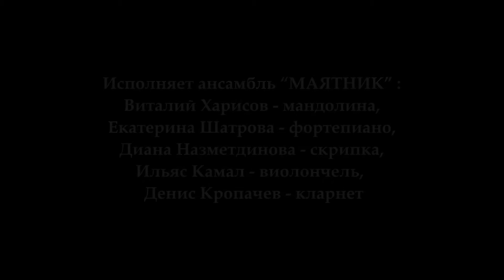1. Ансамбль "Маятник". Борис Четвергов - Адажио памяти Рустема Яхина (Аранжировка Виталия Харисова)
Концерт в Союзе композиторов Татарстана. Казань, 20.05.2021 г.
Ансамбль "Маятник":
Виталий Харисов - мандолина,
Екатерина Шатрова - фортепиано,
Диана Назметдинова - скрипка,
Ильяс Камал - виолончель,
Денис Кропачев - кларнет.